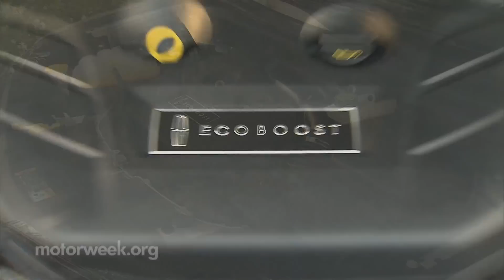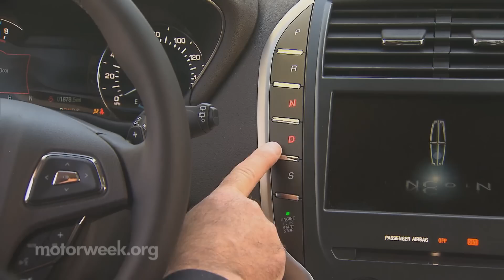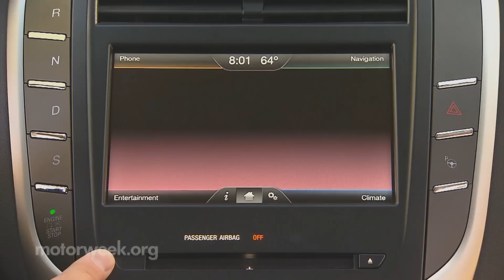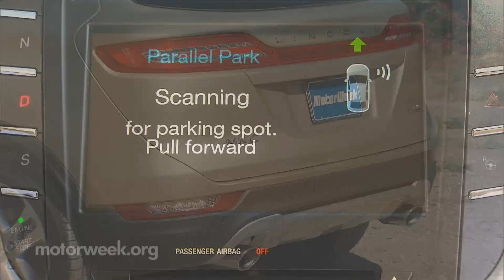MotorWeek | Road Test: 2015 Lincoln MKC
We head back to the present, in the Lincoln MKC.